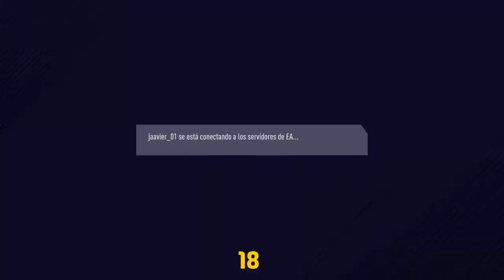| EN DIRECTO | CLUBES PRO FIFA 18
¿Qué pasa cracks? Este canal está dedicado principalmente al gaming, juegos como FIFA. Subscribiros, dadle a like y compartir para ayudarnos a ser mas grandes!